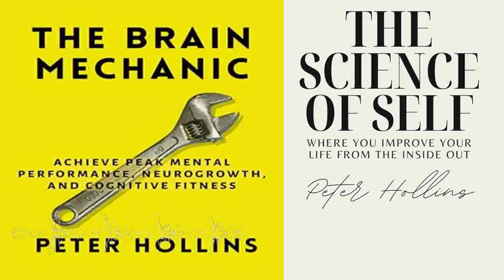Neurofitness & Neurotransmitter Tuning AudioChapter from Brain Mechanic AudioBook by Peter Hollins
The Brain Mechanic: How to Optimize Your Brain for Peak Mental Performance, Neurogrowth, and Cognitive Fitness (Think Smarter, Not Harder Book 10) By: Peter Hollins

00:02:44 Get Moving and Sweating.
00:13:06 Bend and Stretch (Your Brain).
00:22:52 Express Yourself Physically.
00:56:59 How to Do a Dopamine Detox.

Sorry, you can’t actually “train your brain.” But you can force it to adapt, grow, and perform to it’s full potential.

The brain is the seat of our consciousness, identity, and higher thoughts. But it is also a flesh and blood machine that can wear down, grow tired, and malfunction. Learn how to prevent this and be your best.

Become quicker, sharper, smarter, more observant.

THE BRAIN MECHANIC is a guide to how to revitalize, polish, and fix-up your brain. The truth is, you’re probably underperforming mentally. It’s not personal, it’s just how you’re wired. This book provides a series of steps and plans for you to get on track to your best thinking days.

Drawing from the most recent, up-to-date research on brain health.

Peter Hollins has studied psychology and peak human performance for over a dozen years and is a bestselling author. He has worked with a multitude of individuals to unlock their potential and path towards success. His writing draws on his academic, coaching, and research experience.

Understand the everyday forces that fundamentally change your brain.

•The deep connection (and surprising) between the body and the mind.

•Everyday actions and habits to increase focus, discipline, and critical thinking.

•The emotional power of social bonds and ties, and how they empower us.

•Why we need breaks, and what we should actually do for a mental rest.

•Neuroplasticity - the real brain training - and how to do it daily.

•The vagus nerve and how it makes or breaks your sense of calm.

Fine-tune your thinking. Be your brain’s mechanic.